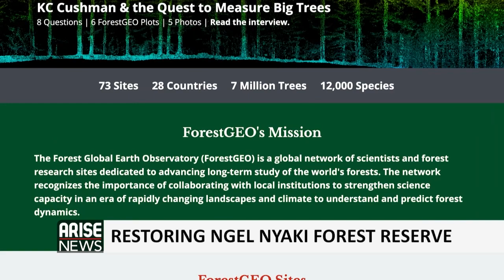"There's nothing more important than restoration of biodiversity & ecosystems"- Laila Johnson-Salami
ARISE Environmental Correspondent, Laila Johnson-Salami, spent some time on the Mambilla Plateau, reporting on its biodiversity & ecosystem habitats and, efforts to protect them. She shares details of her report.